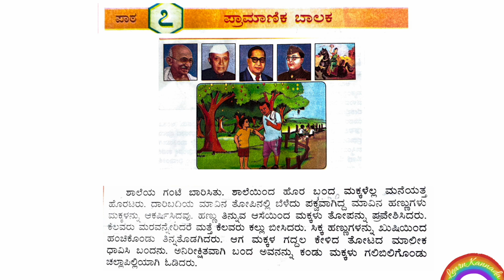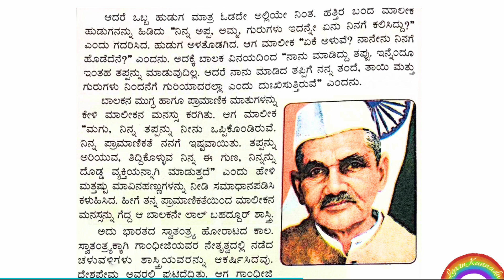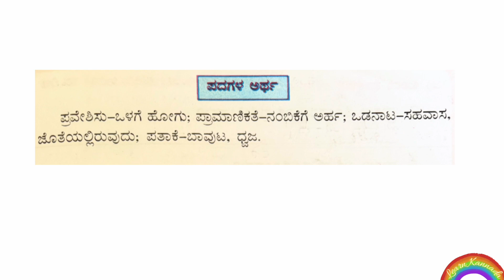Pramaanika Baalaka Lesson Explanation | Class 3 CBSE Savi Kannada | English Explanation